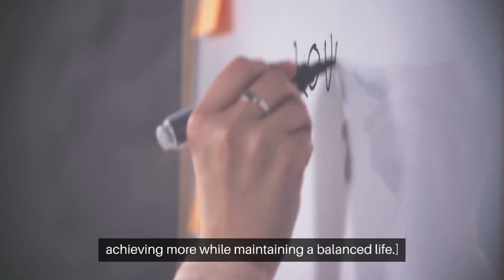Time ManagementEffective Management StrategiesPrioritization TechniquesTask Management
Set clear goals: Start by defining your short-term and long-term objectives. Having a purpose gives direction to your time.

Prioritize tasks: Not all tasks are equally important. Use the Eisenhower Matrix to categorize tasks into urgent/important, important/not urgent, etc. Focus on what's important and urgent.

Create a to-do list: Keep a daily list of tasks, deadlines, and appointments. Regularly update and organize it.

Time blocking: Allocate specific time blocks for different tasks to stay focused and avoid multitasking.

Learn to say no: Avoid overcommitment by politely declining tasks that don't align with your goals.

Eliminate distractions: Identify and minimize common distractions in your environment.

Use technology wisely: Leverage productivity tools and apps for organization and task management.

Delegate tasks: Trust others with responsibilities to free up your time.

Take regular breaks: Short breaks can rejuvenate your mind and prevent burnout.

Review and reflect: Assess your progress regularly to identify areas for improvement.

Continuous learning: Stay open to new time management techniques and strategies.

Balance work and life: Allocate time for family, relaxation, and self-care.

Time management is a personal journey. Experiment with strategies, adapt them to your needs, and refine your approach over time. With dedication, you can become a master of your time, achieving more while maintaining a balanced life.